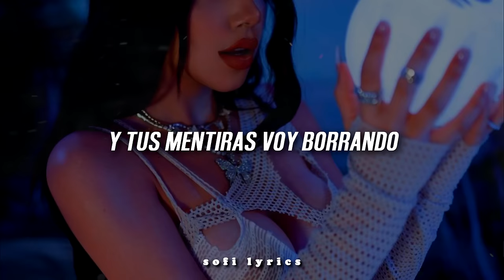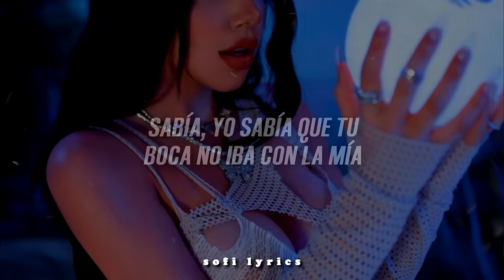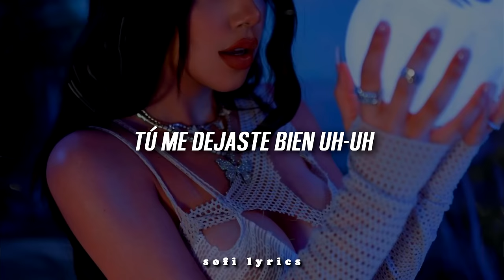Kenia OS - Morir De Amor 💔 || LETRA/LYRICS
🤳Instagram personal: @sofi.rdz99

♫ ♬ ♪ ♩ ♭ ♪    𝔩𝔢𝔱𝔯𝔞/𝔩𝔶𝔯𝔦𝔠𝔰     ♫ ♬ ♪ ♩ ♭ ♪

Me llamas a la 4 de la mañana
Para decirme que soy yo a quien amas
Sabes, no mientas no me veas más la cara
Ya no te creo nada, ya una vez lo pensé

Yo no me vo’a morir de amor, no no
Alguien lo hará mejor que tú
El DM está sonando
Y tus mentiras voy borrando

Mami me advirtió que no
Que eras un cabrón
Pero tú escribiéndome y llamando

Responderte fue mi error
Solo rompiste mi cora’ en dos
Llorándote bien uh-uh
Tú me dejaste bien uh-uh

Ilusionarme funcionó
Jugastе con mi cora’ y eso no
Llorándote bien uh-uh
Tú mе dejaste bien uh-uh
Sabía, yo sabía que tu boca no iba con la mía
Me advertían, no creía
Y al final fuiste lo que decían

Lo que tú me dabas no me falta
Ya no estás, pero no pasa nada
Para otro día, vuelve otro día

Yo no me voy a morir de amor, no-no

(Oh, no)

Ilusionarme funcionó
Jugaste con mi cora’ y eso no
Llorándote bien uh-uh

Pero tú

(KOS, bebé)